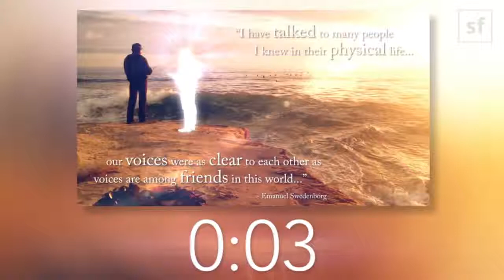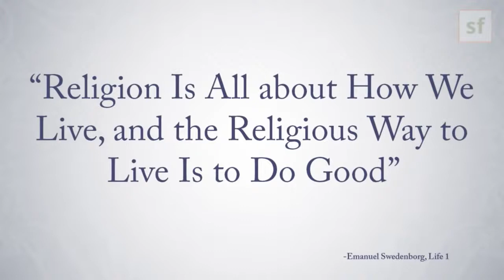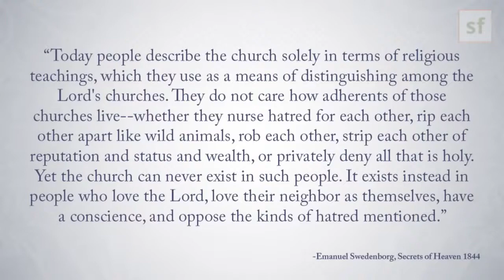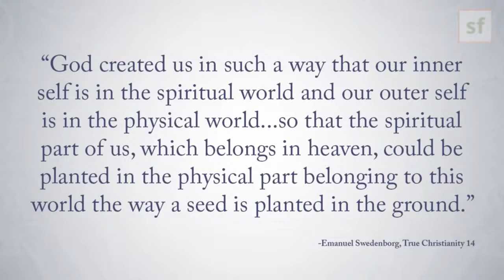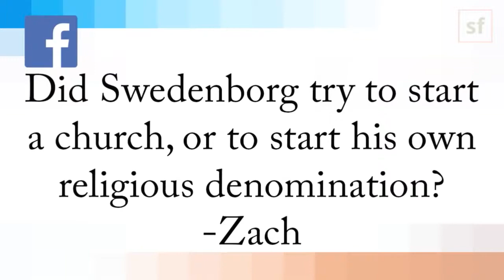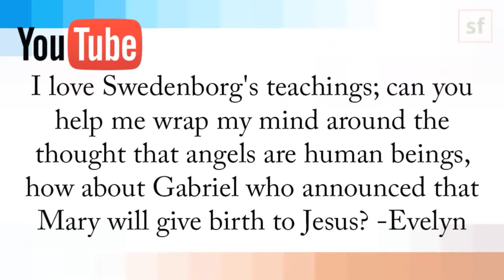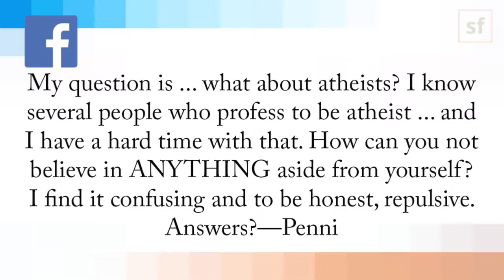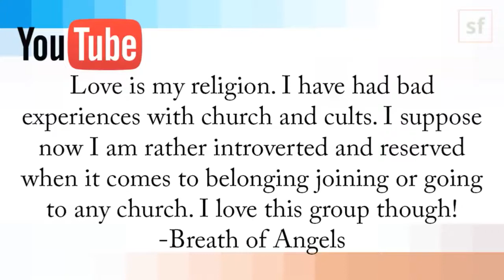The Future of Religion